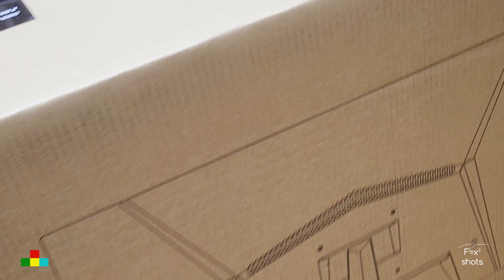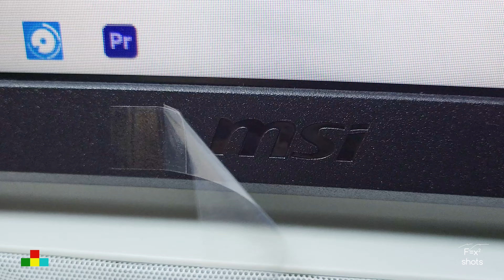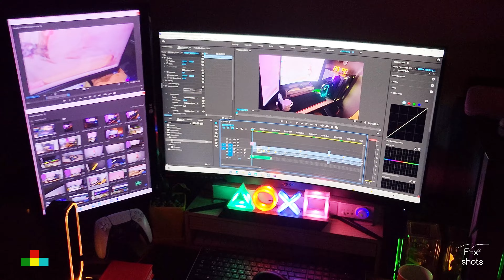MSI OPTIX G32C4 UNBOXING - 32" CURVED GAMING MONITOR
Curved Gaming display (1500R) – The best gameplay immersion.
165Hz Refresh Rate – Real smooth gaming.
1ms response time - eliminate screen tearing and choppy frame rates.
Wide Color Gamut - Game colors and details will look more realistic and refined, to push game immersion to its limits.
AMD FreeSync – prevent screen tearing.
Anti-Flicker and Less Blue Light – game even longer and prevent eye strain and fatique.
Frameless design – Ultimate gameplay experience.
178° wide view angle.